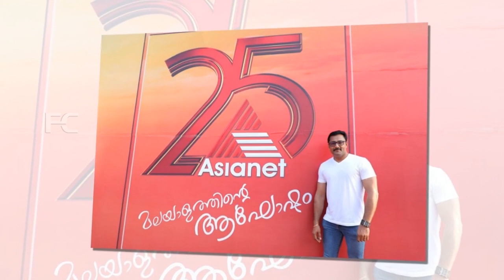ആരും വിശ്വസിക്കുന്നില്ല,പാടാത്ത പൈങ്കിളിയായ ശബരിനാഥിന്ന്...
Watch ആരും വിശ്വസിക്കുന്നില്ല,പാടാത്ത പൈങ്കിളിയായ ശബരിനാഥിന്ന്...